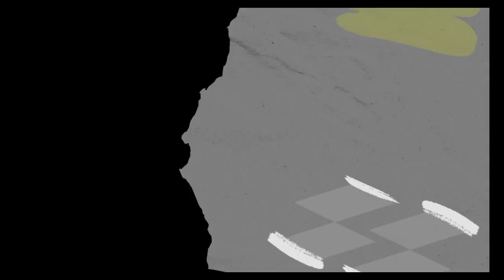02 02 Charlotte vs Dallas – Piątek Div Zima 2023 24 r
CHARLOTTE 46:52 DALLAS
M.Kulik 21pkt 13zb 3ast 7blk
Ł.Kopczyński 14pkt 9zb 5ast